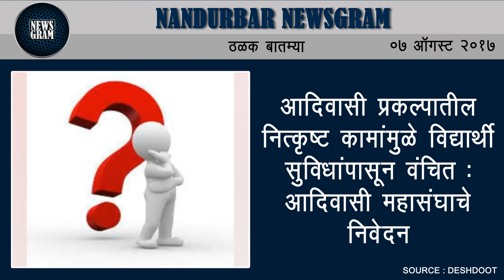Nandurbar Newsgram | Nandurbar News | Today's News Headlines | 07 August 2017